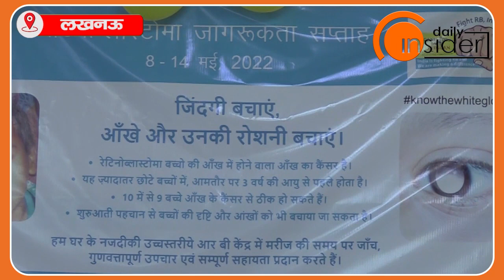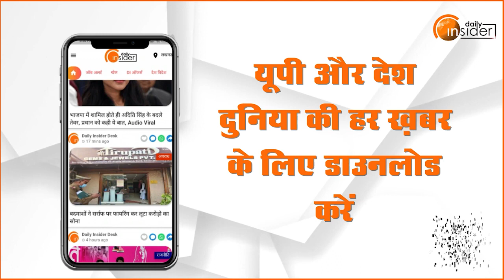Awareness about retinoblastoma eye disease.